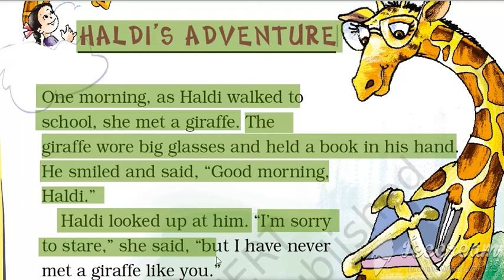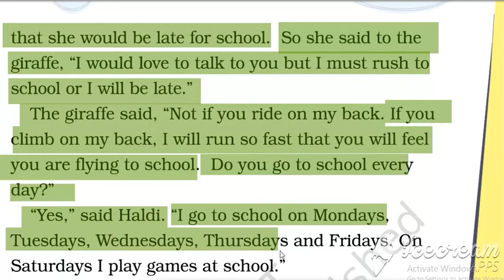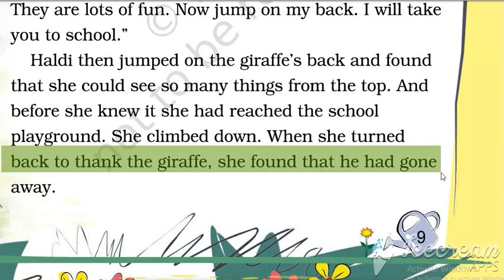NCERT CLASS 2 ENGLISH MARIGOLD UNIT 1 - HALDI'S ADVENTURE (HINDI MEANING/ EXPLANATION)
UNIT 1 - HALDI'S ADVENTURE (HINDI MEANING/ EXPLANATION)